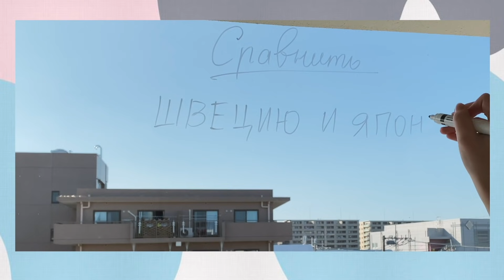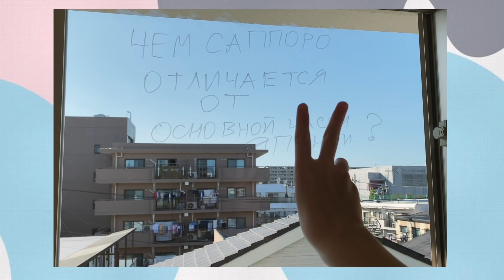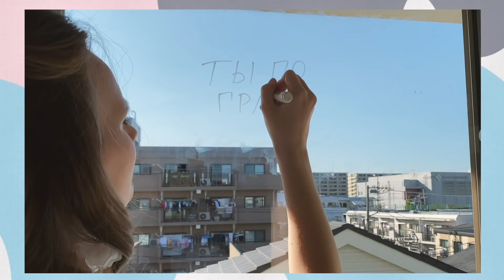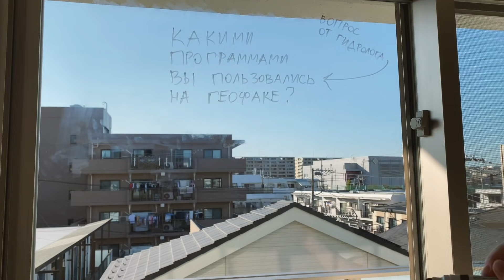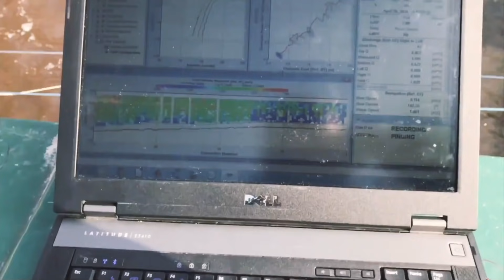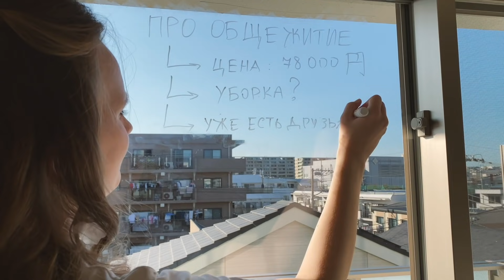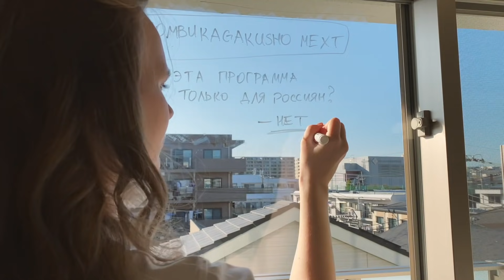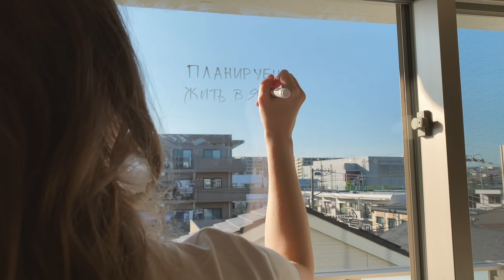Q&A // Почему именно Япония? Отношения с японским языком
О ЧЕМ этот выпуск?

Отвечаю на часто задаваемые вами вопросы о моей жизни в Японии: где я учусь, как и почему я уехала, как я учила японский! ;)

Таймкод:
00:22 Сравни поступление в вузы Швеции и Японии?
00:14 Тяжело ли было учиться в Японии после Швеции (России)?
03:08 Чем жизнь в Саппоро (Хоккайдо) отличается от остальной Японии?
04:40 Заблуждения о Японии с которыми я встретилась, несоответствия стереотипам?
06:38 Как относятся к иностранцам в Японии?
07:34 Сколько стоит твое обучение? Ты по гранату?
07:48 История поступления в Японию
08:28 Как долго планировали учиться в Японии?
09:23 На кого учишься, на каком факультете?
09:34 Как ты учила японский?
11:31 Какими программами пользовались на геофаке?
12:15 На что посоветуешь обращать внимание во время учебы?
13:05 Сколько стоит жизнь в общежитии?
13:19 Что насчет уборки в общежитии?
13:38 Есть ли японцы-друзья в общежитии?
13:49 Расскажи подробнее про программу MEXT
14:09 Насколько важен уровень японского при поступлении на программу "студент" (MEXT)?
14:42 Подготовительный год японского - бесплатно?
15:04 Программа только для России?
15:17 Как готовилась к подаче документов, кто-то помогал?
15:28 Почему ты переехала именно в Японию, не в другую страну?
Изначально стремилась в Японию? Что/кто подтолкнул к этому решению?
16:53 Где-то работаешь? Получается ли работать и учиться
17:31 Планируете жить/работать в Японии после???
17:43 Сложно было привыкнуть к еде?

Меня зовут Инга, я живу и учусь в Японии с 2018 года, рассказываю и показываю о жизни в стране восходящего солнца и о международных стипендиях. На канале также есть видео из моих путешествий :))

с уважением,
5 минут Ингусятины пожалуйста